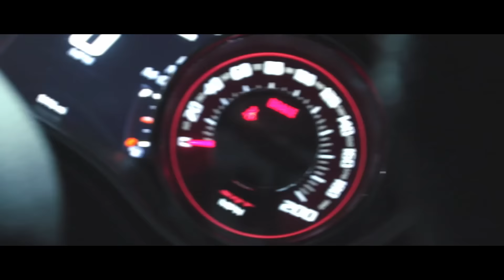MoneyBagz Buzz - Intro (Official Music Video)